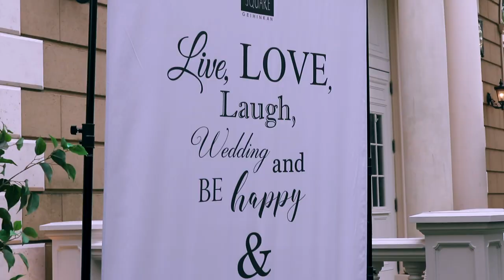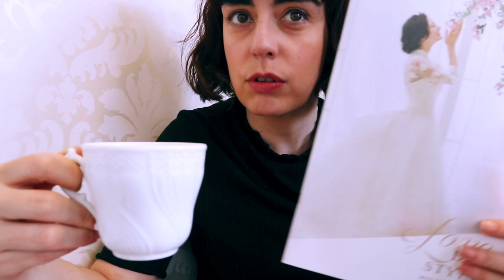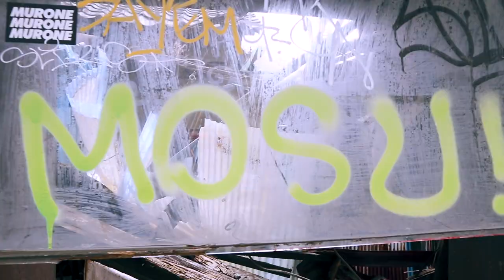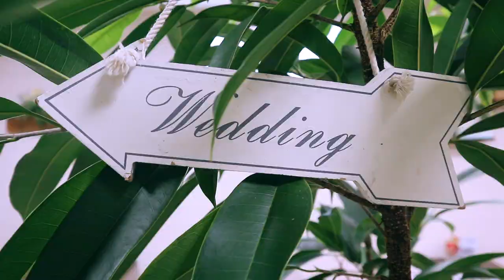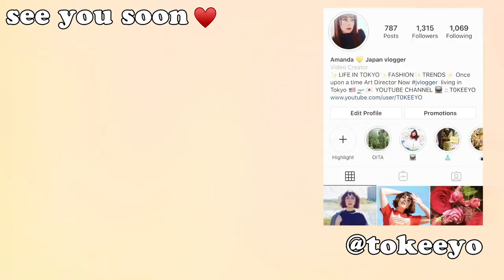Tokyo Wedding Chapels | Where Will My Wedding in Japan be? 💒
It’s a  Tokyo wedding chapel showdown! Where will my wedding in Japan be? Today is the day I find out! I will be having a wedding in Tokyo and Yuji and I were search for an affordable wedding package in Japan. We are planning a wedding in Japan for foreigners and locals. Getting married in Japan isn’t a straightforward process and planning a wedding in Japan isn’t easy! I will not be having a traditional Japanese wedding. We were looking for outdoor wedding venues in Tokyo or an outdoor wedding venue in Japan for our western style wedding. This video will be great if you’re looking for a cheap wedding in Japan or looking for reception venues in Tokyo.